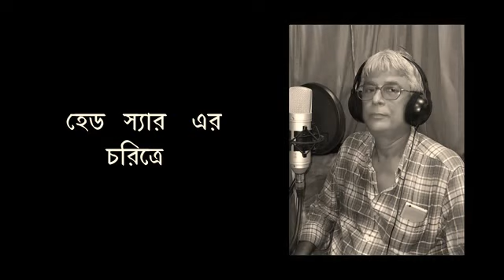Chayabosthan Sunday suspense Bengali audio story suspense